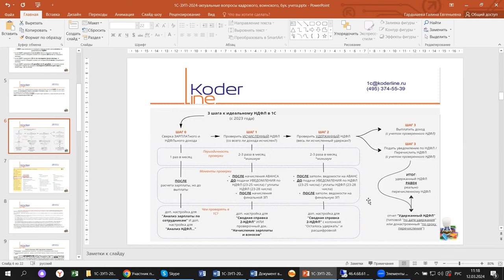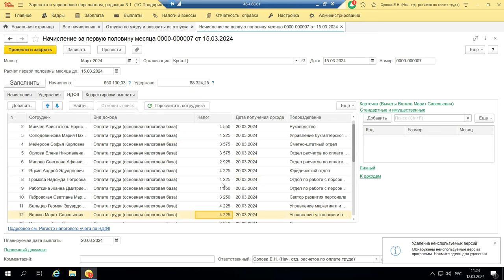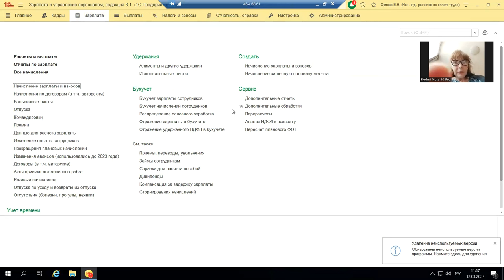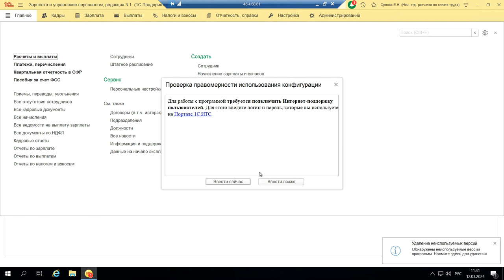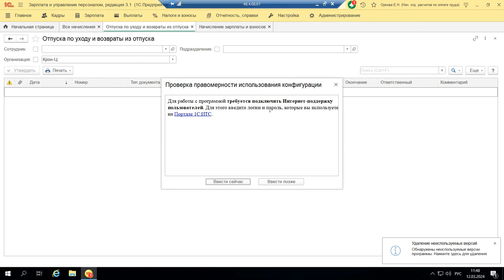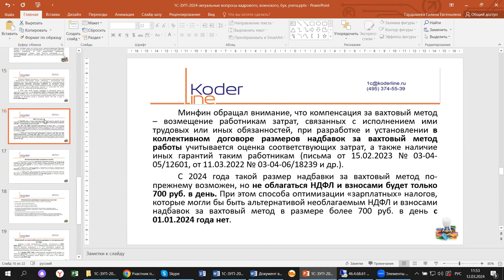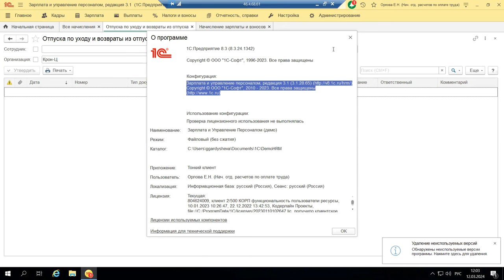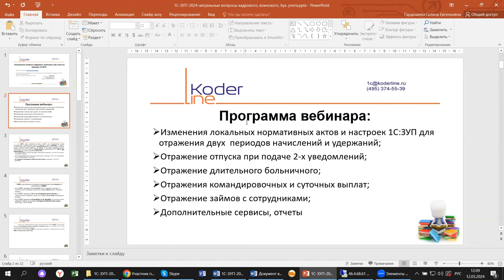Вебинар «Актуальные вопросы кадрового, воинского, бухгалтерского учета на примере 1С:ЗУП»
Компания «Кодерлайн» провела вебинар «Актуальные вопросы кадрового, воинского, бухгалтерского учета на примере 1С:ЗУП»

Описание
С началом 2024 года, после введенных законодательных изменений, у пользователей 1С появились новые практические вопросы. Вопросы касаются не только как отразить в программе, но и как составить локальные нормативные акты. Разбираемся с тем, что есть в последних релизах 1С:ЗУП, как это использовать, и какие настройки изменить.

Программа
1.       Изменения локальных нормативных актов и настроек 1С:ЗУП для отражения двух периодов начислений и удержаний;

2.       Отражение отпуска при подаче 2-х уведомлений;

3.       Отражение длительного больничного;

4.       Отражения командировочных и суточных выплат;

5.       Отражение займов с сотрудниками;

6.       Дополнительные сервисы, отчеты.